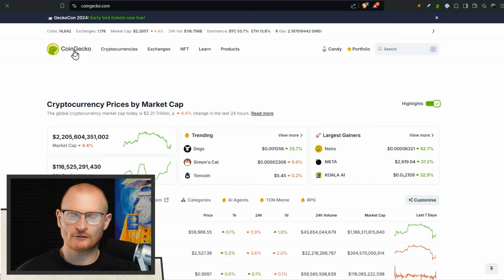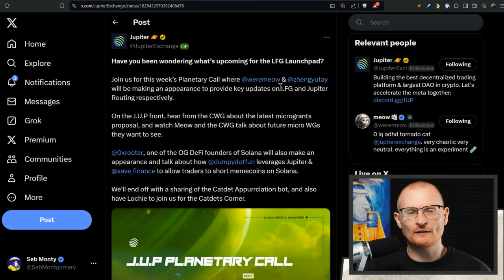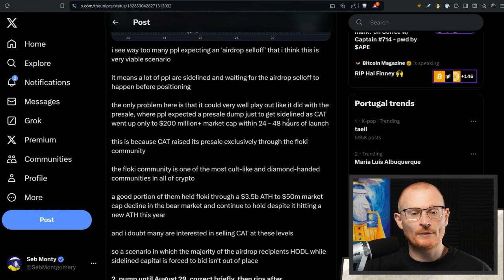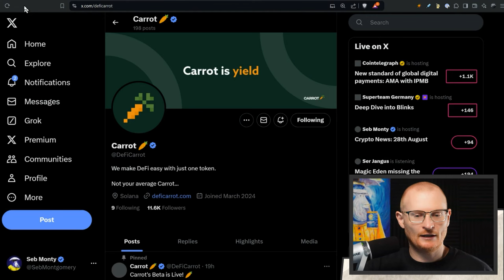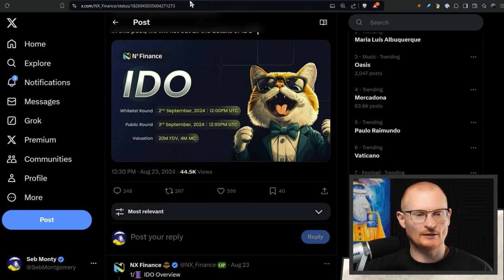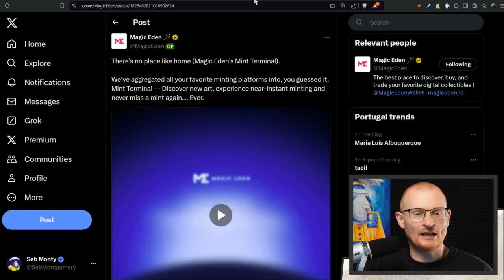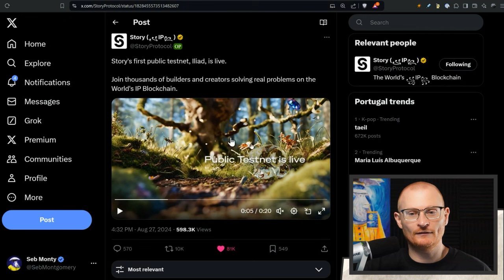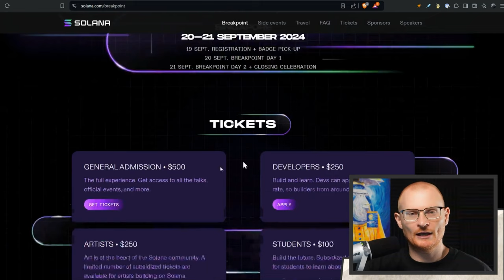Crypto News: 28th August: Why Did BTC Crash to $58K, DeFi Carrot, and JUP News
Daily Debrief: 28th August 2024 | Solana and Crypto News

What Wallet?

⏰Timestamps⏰
00:00 Market Overview
00:14 Bitcoin and Altcoin Market Analysis
00:28 Trading Strategies and Risks
01:33 Solana Investment Tips
02:03 Binance News and Security Tips
02:56 Solana Ecosystem Updates
03:40 Upcoming Airdrops and Token Insights
06:30 DeFi Carrot and Beta Testing
09:04 NFT Market and Minting Opportunities
12:35 Political Tokens and Blockchain News
15:17 Upcoming Events and Conferences
16:08 Daily Actionables

 📦Resources📦
Solana Calendar

Solana 👉 2coZyEDezNyzTvfAYkAJRZZGabsx4JtA8XFzXTLCCRN7